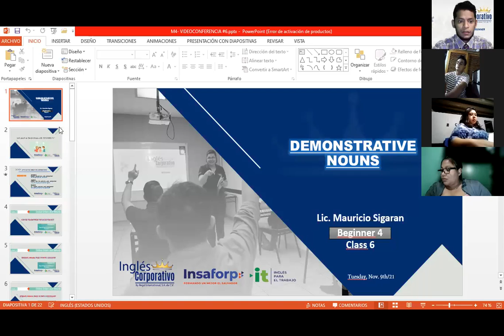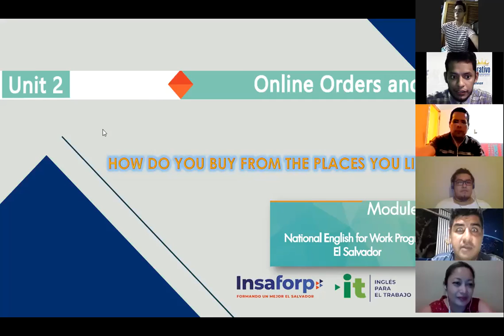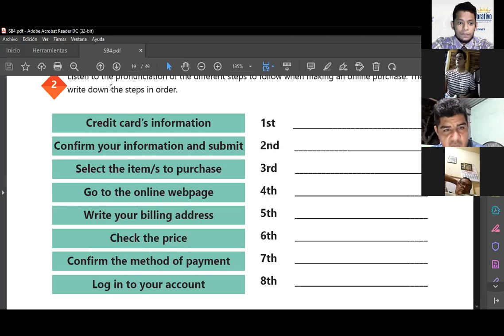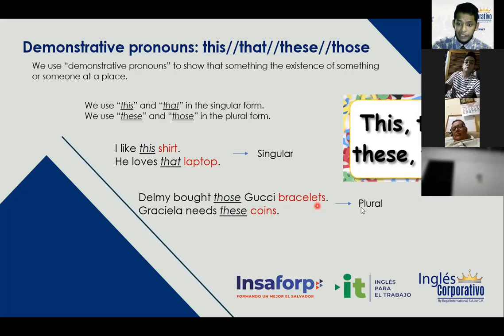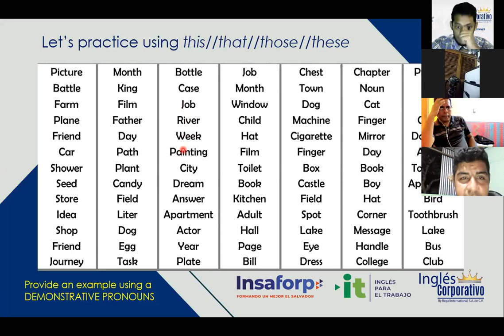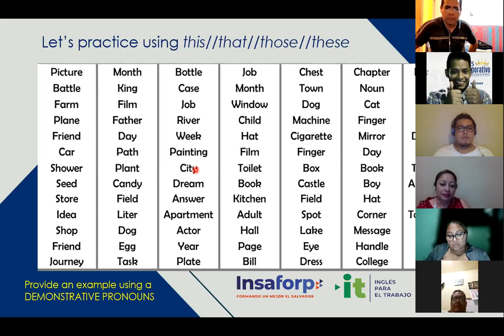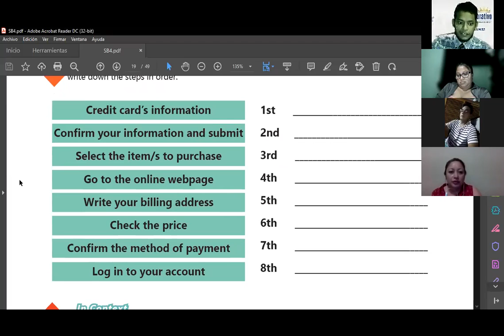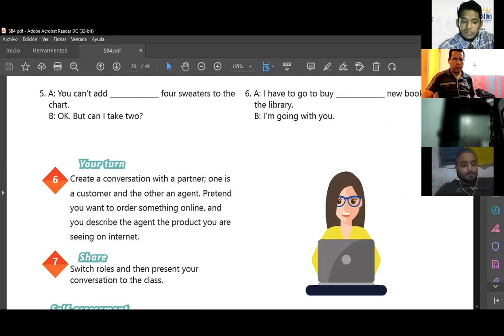Ingles Corporativo-Videoconferencia #6 Demonstrative Nouns